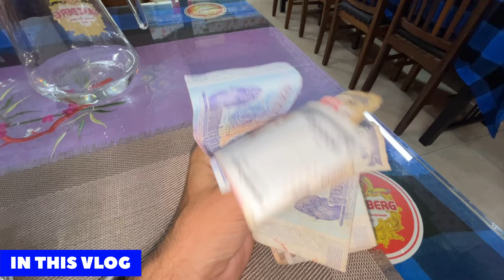First Day In Poorest Country Of South-East Asia `CAMBODIA’ | कंबोडिया में पहला दिन 🇰🇭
EPISODE: 2

My UPI: harshitr81@fifederal

WHAT I USE WHILE TRAVELLING.🧳

BOYA MIC
Tripod Mount
20,000 PowerBank
45L Backpack 🎒